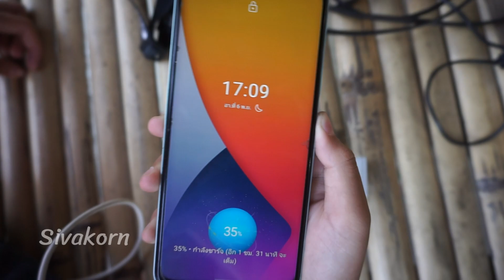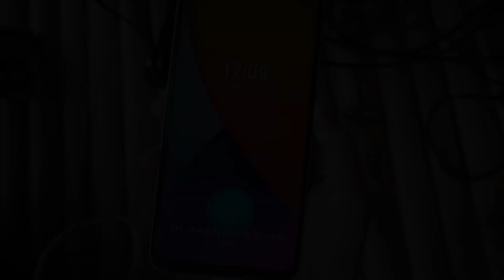แบตส่องไกลราคาเบา ทดลองใช้มาสักระยะยอมรับว่าสว่างมาก แถมยังชาร์จแบตเตอร์รี่โทรศัพท์มือถือได้ด้วย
แบตส่องไกลราคาเบา ทดลองใช้มาสักระยะยอมรับว่าสว่างมาก แถมยังชาร์จแบตเตอร์รี่โทรศัพท์มือถือได้อีกด้วย
👉ติดต่อผ่าน Facebook